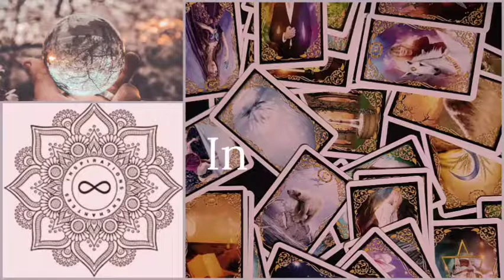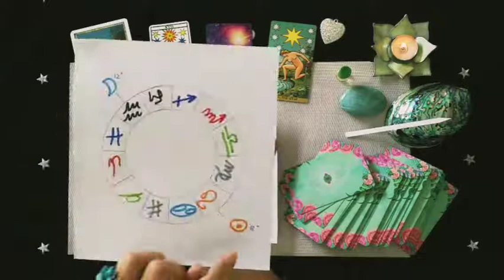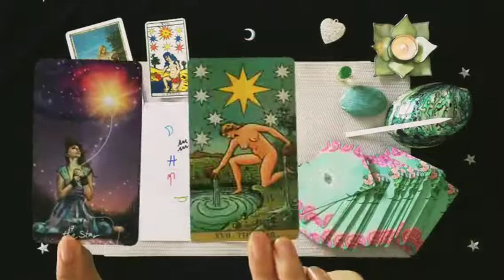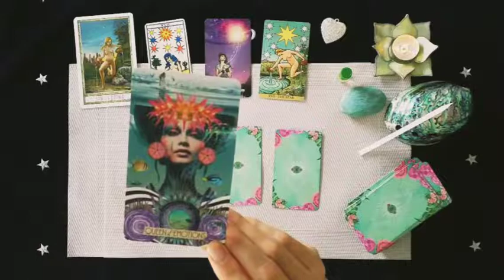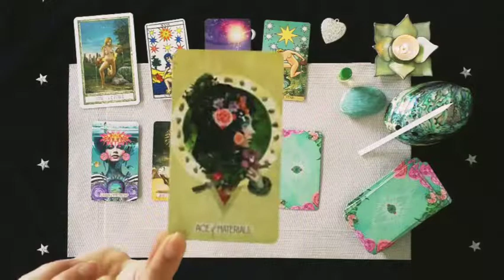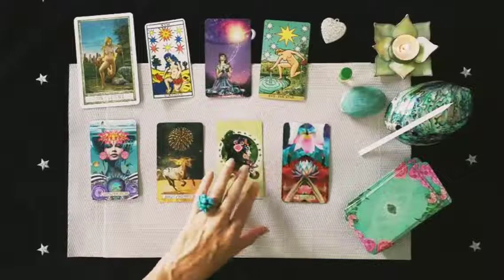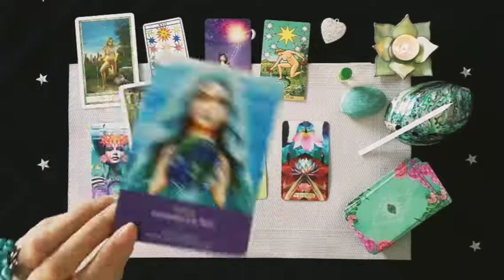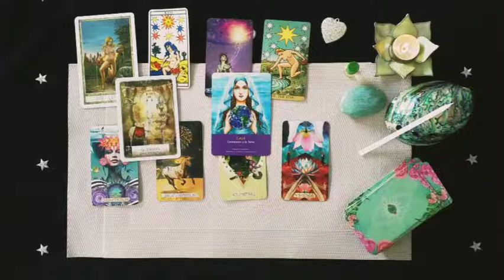Pleine Lune du 3 Août 2020 - L' Amour relie